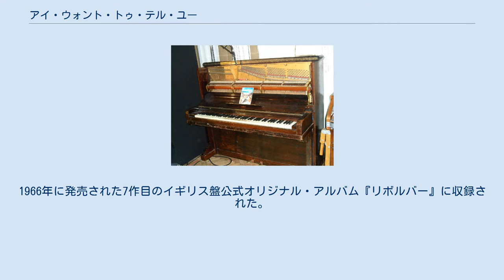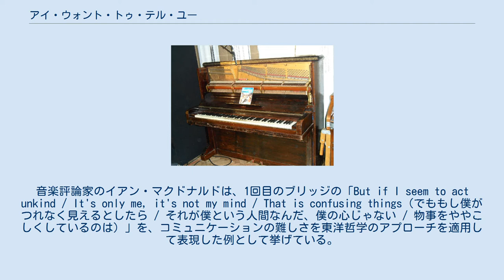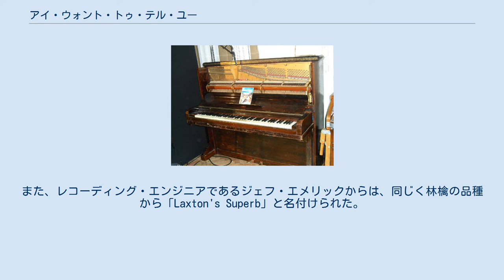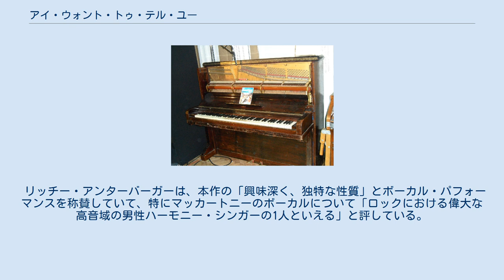アイ・ウォント・トゥ・テル・ユー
ジョージ・ハリスンが制作した楽曲
ビートルズ 」 ビートルズの曲名一覧 」 アイ・ウォント・トゥ・テル・ユー 「アイ・ウォント・トゥ・テル・ユー」(I Want To Tell You)は、ビートルズの楽曲である。
1966年に発売された7作目のイギリス盤公式オリジナル・アルバム『リボルバー』に収録された。
作詞作曲はジョージ・ハリスンが手がけていて、アルバム『リボルバー』には本作の他にハリスン作の「タックスマン」や「ラヴ・ユー・トゥ」の収録されていることから、『リボルバー』は1枚のアルバムとしてハリスンの作品が最も多く収録されたビートルズのアルバムとなった。
 「アイ・ウォント・ユー」は、LSDからインスピレーションを得て書かれた楽曲で、哲学的な要素を持った歌詞や、吃ったギターリフや不協和音が特徴となっている。
本作のレコーディングは、リズムトラックが完成した後にマッカートニーがベースのパートをオーバー・ダビングした初の例となっており、以降のビートルズの作品で主流となった。
 音楽評論家から肯定的な評価を得ており、特にマッカートニーのメリスマを彷彿させる歌唱法が称賛された。
ハリスンは、1991年にエリック・クラプトンと共に行った日本ツアーでオープニング・ナンバーとして演奏した。
楽曲が発表されて以降、テッド・ニュージェント、スミザリーンズ、シーア・ギルモア、メルヴィンズらによってカバーされた。
 ジョージ・ハリスンは、1966年初頭に「アイ・ウォント・トゥ・テル・ユー」を書いた。
同年、ハリスンはインドの伝統音楽の要素を取り入れた楽曲やLSDの服用からインスピレーションを得た楽曲を制作することでアイデンティティを確立し、レノン＝マッカートニーと肩を並べる評価を得るようになった。
 本作についてハリスンは「書ききれない、言い切れない、伝えきれない、そういう雪崩のようにどっと襲いかかってくる気持ちについて書いたもの」と語っている。
音楽評論家のイアン・マクドナルドは、1回目のブリッジの「But if I seem to act unkind / It's only me, it's not my mind / That is confusing things（でももし僕がつれなく見えるとしたら / それが僕という人間なんだ、僕の心じゃない / 物事をややこしくしているのは）」を、コミュニケーションの難しさを東洋哲学のアプローチを適用して表現した例として挙げている。
 「アイ・ウォント・トゥ・テル・ユー」のキーはAメジャーに設定されていて、4分の4拍子となっている。
曲のオープニングとエンディングでは、音楽ジャーナリストのリッチー・アンターバーガー曰く「1966年のイギリスにおけるモッズ・ロックの典型」となる低音域を下降するギターリフが演奏されている。
曲は、「エイト・デイズ・ア・ウィーク」と同様にフェード・インで始まる。
 レコーディングで使用された1905年製のスタインウェイ・バーティグランド（通称「ミセズ・ミルズ」）。
 「アイ・ウォント・トゥ・テル・ユー」は、『リボルバー』のセッションで取り上げられた3作目のハリスンの作品だが、セッション開始時点ではタイトルが決められていなかった。
完成した楽曲にタイトルをつけないハリスンに憤慨したジョン・レノンは、冗談めかして「ラヴ・ユー・トゥ」の仮タイトル「Granny Smith（大元は林檎の品種）」から派生した「Granny Smith Part Friggin' Two」と名付けた。
また、レコーディング・エンジニアであるジェフ・エメリックからは、同じく林檎の品種から「Laxton's Superb」と名付けられた。
 1966年6月2日にEMIスタジオでレコーディングが開始された。
ハリスンのレスリースピーカーに通したリードギター、ポール・マッカートニーのピアノ、リンゴ・スターのドラムスの編成でリズムトラックを5テイク録音。
このうちのテイク3をオーバー・ダビング用のマスターとして採用し、レノンのタンバリンが追加された。
空きトラックを作るためにリダクション・ミックスを行った後、ハリスンのリード・ボーカルとレノンとマッカートニーのハーモニー・ボーカル、そしてマラカスがオーバー・ダビングされた。
また、ブリッジの終り部分とヴァースのE7♭9コードの上にハンドクラップと追加のピアノが加えられた。
 6月3...